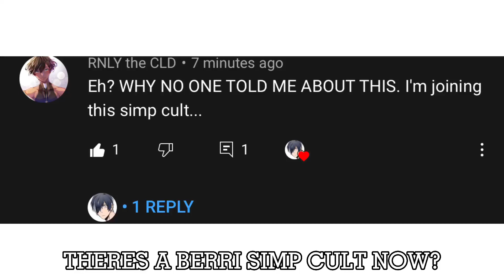THERES A SIMP CULT NOW? BerriSimpCult 🗿💧